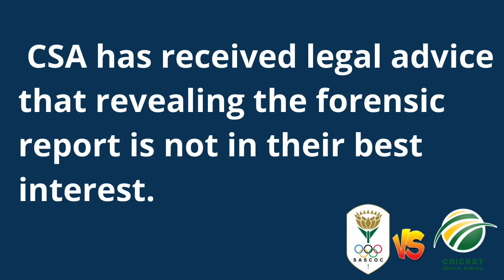SASCOC, CSA DRAMA COULD STALL CHANCES OF INBOUND ENGLAND TOUR?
We take an in-depth look at what took place in the tele-press conference between SASCOC, CSA and the media, and assess whether it could stall inbound international tours.

SASCOC interim President Aleck Skhosana has confirmed that they will appoint a task team to take over the cricket body once the Fundudzi forensic report into CSA’s administrative affairs is handed over.

Khalid Mohidin explains the press conference that took place.

Could it affect the much talked about proposed incoming England tour speculated to take place in mid-November until early December?

Let’s talk about it… is a Live Daily Show at 18:00 PM (SAST) where Khalid Mohidin updates fans on recent news stories circulating in the South African cricket world that has impacted him.